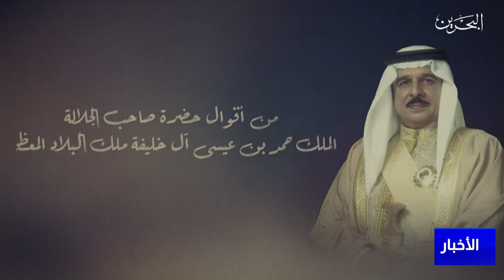مركز الأخبار : الأمر الملكي بالدعوة للانتخابات النيابية شاهد على استقرار المسيرة الديمقراطية ورسوخها